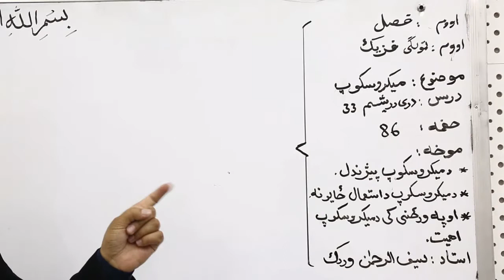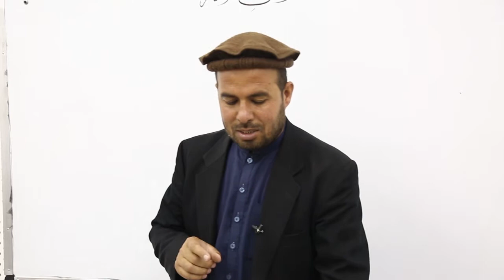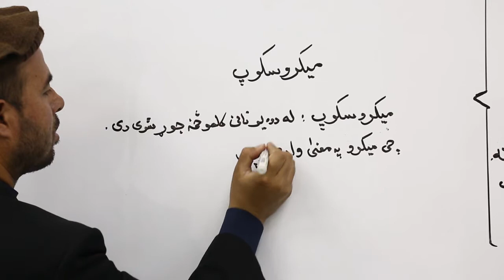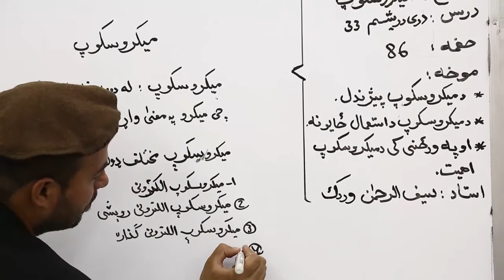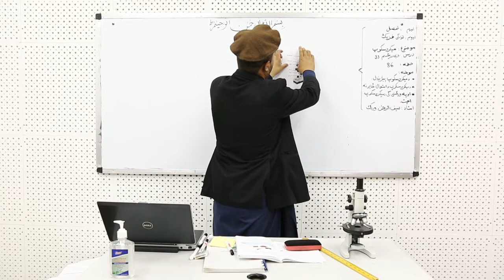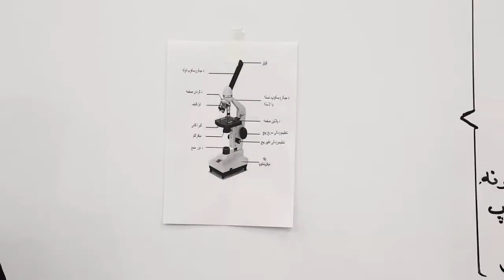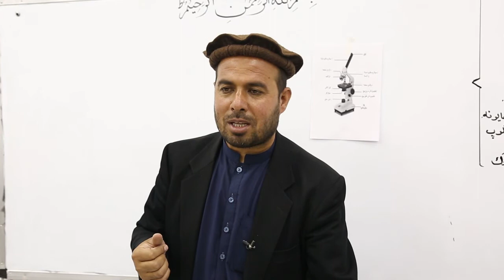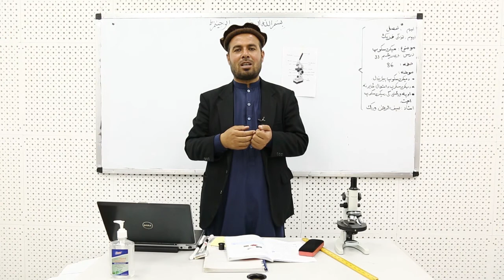اووم ټولګی مضمون فزیک لوست۳۳ موضوع میکروسکوپ